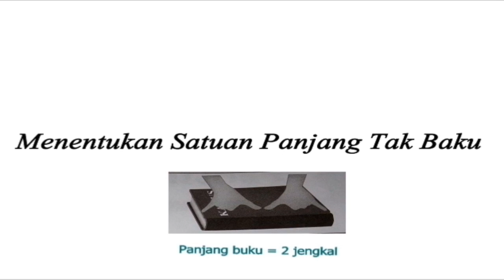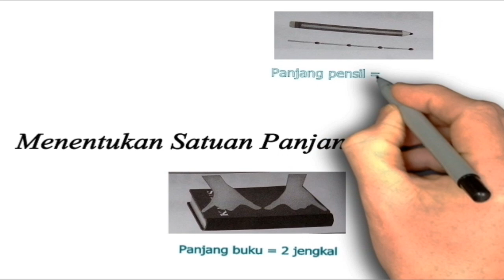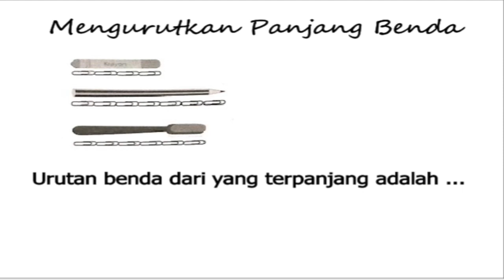Mengukur Panjang Benda dengan Satuan Tak Baku